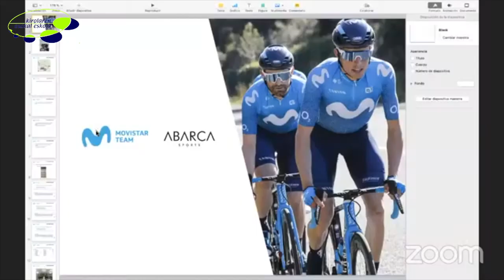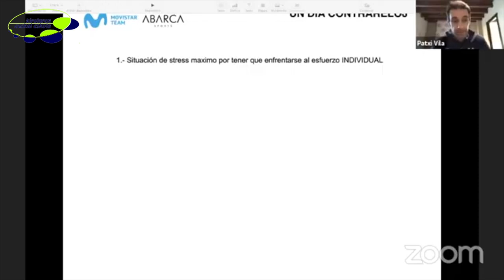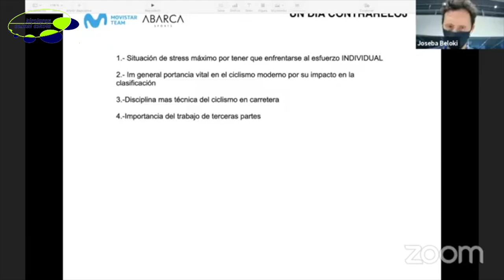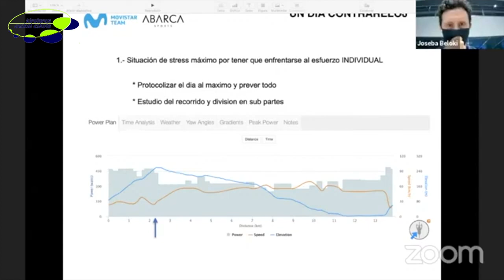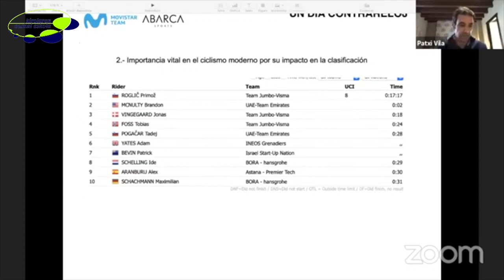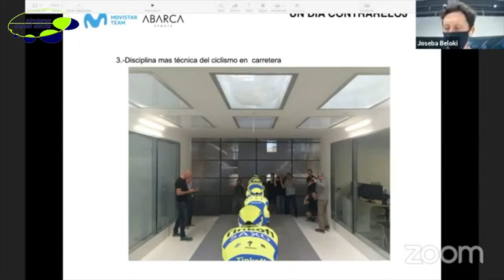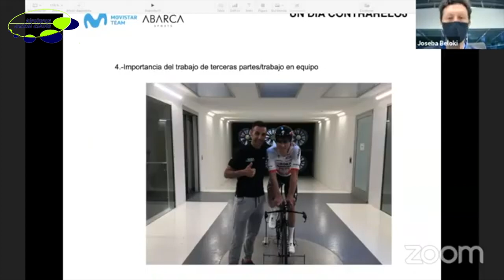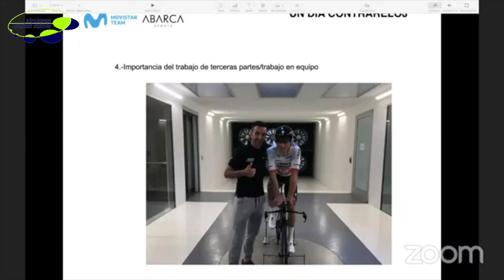Kirol Eskola | Itzulia Webinar Series 1: Patxi Vila. Movistar Team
Estructuracióndel día de la prueba contrarreloj